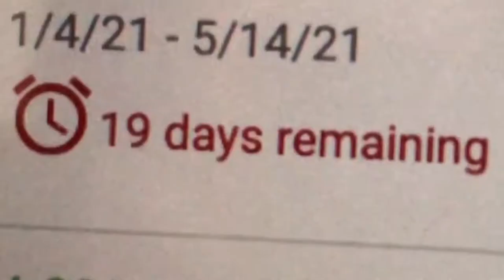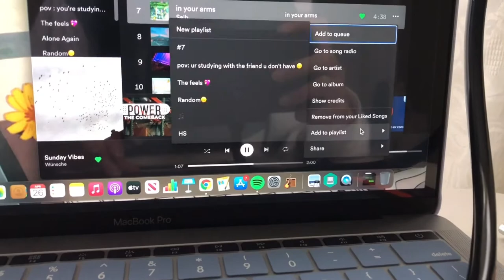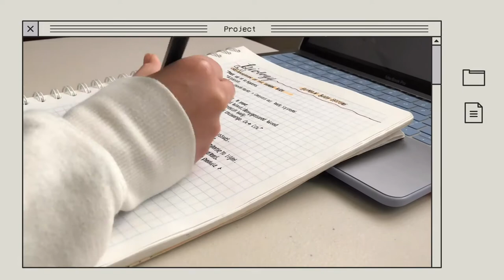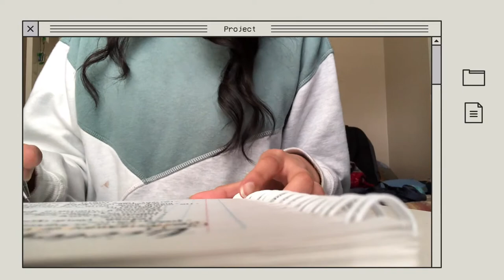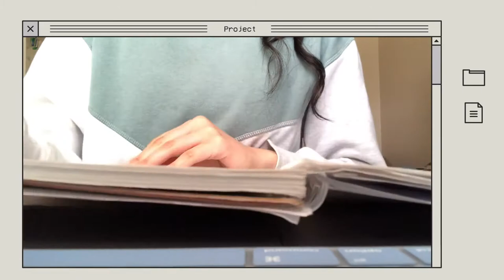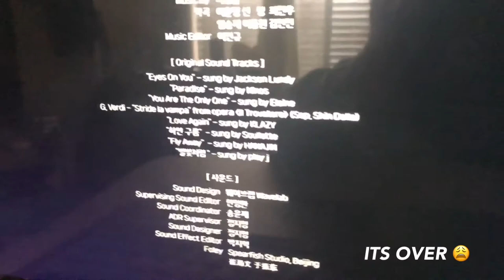Study Vlog ep. 3 | 📝 all i do is study, eat & study some more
Elloooo!!

📨[You have received a message]

In today's vlog i mostly just studied. *sigh*
if u want, u can study alongside me for like 5 mins. :))

i don't know how long it took me to edit this video, but here it is. ofc, with da editing skills i clearly don't have. I gave it my best tho. hope you enjoyed!! 🦕

(っ◕‿◕)っ When nothing goes right, go left...
                                    -Martha Cecilia